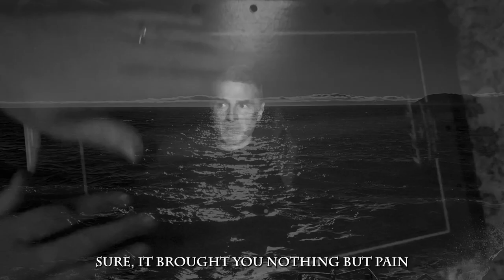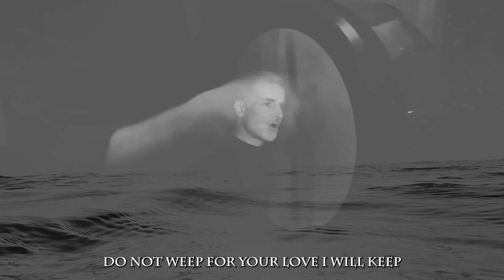The Love Song of The Selkie (For Jo)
The Love Song of The Selkie (For Jo) by Serial Sevens
Produced by Bart de Boer
Lead vocals, piano, percussion - Brian Murray
Guitars - Enda O'connor
Cello - Ailbhe McDonagh
Violin - Patrick Early
Video - Jonathan Foley